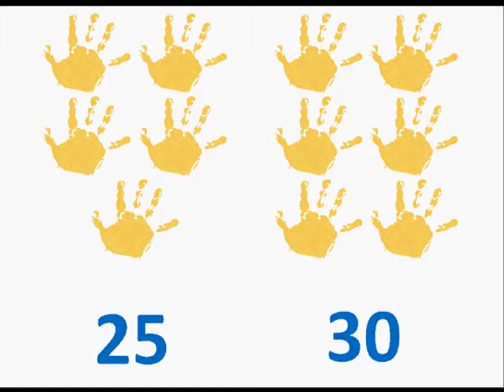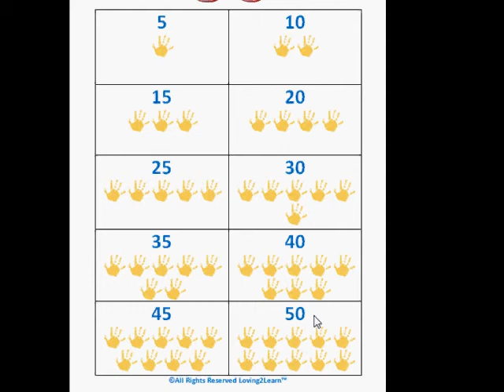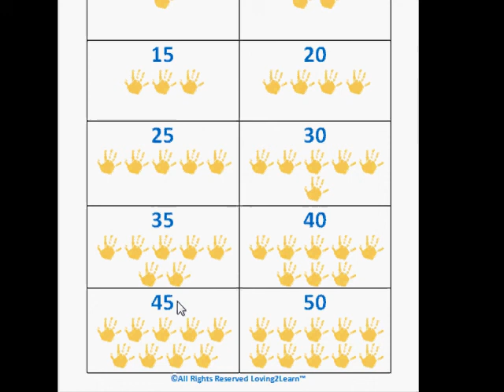Skip Counting by Five (Books About Math)